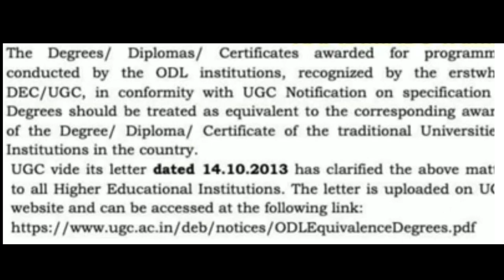Distance Vs regular Degrees | 9994386671